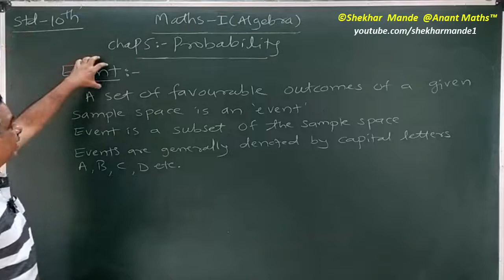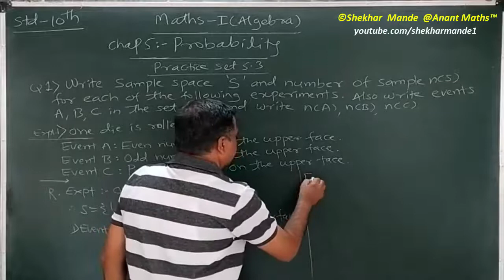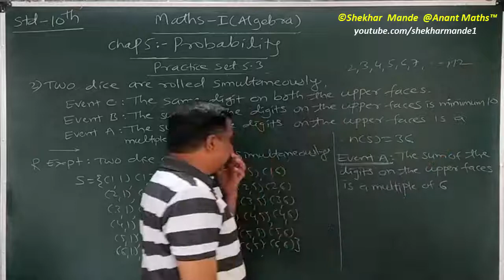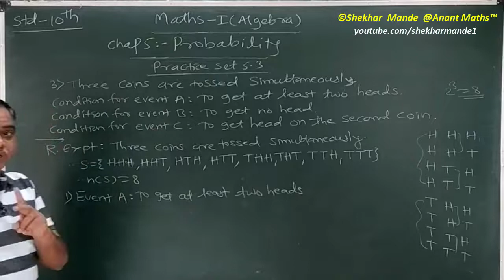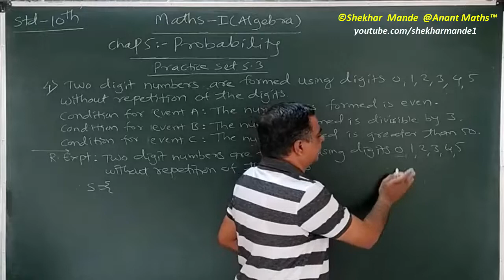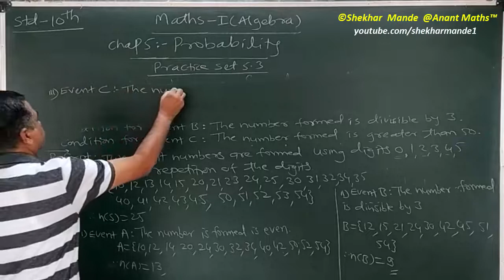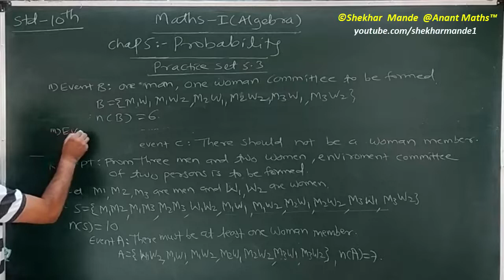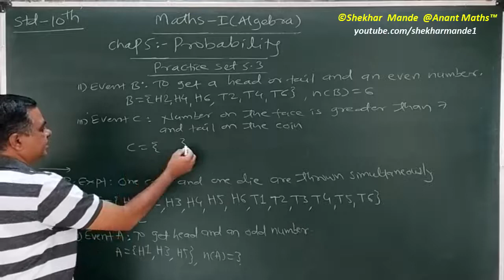Std-10th.Practice Set 5.3 Maths-1(Algebra).Chap.5 Probability.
In this video I have solved examples from Practice Set 5.3 of Std-10th Maths-1 Chap.5.